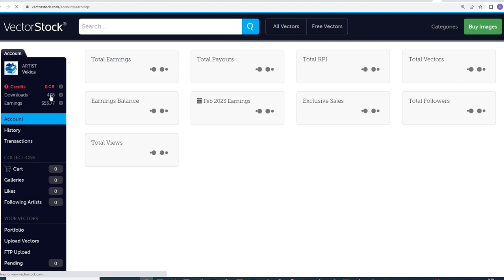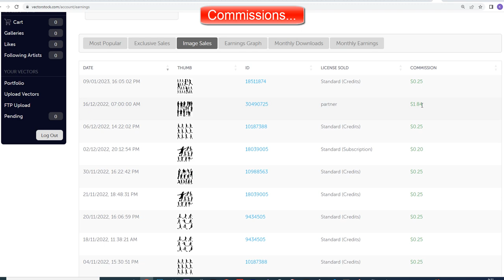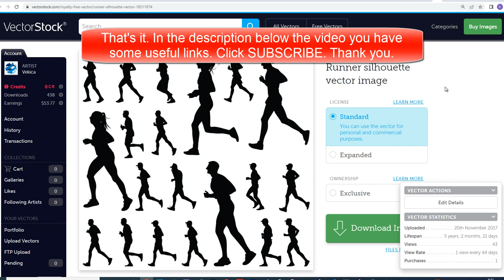VectorStock My Wife's Balance $53.77